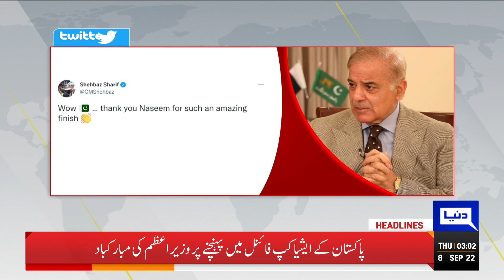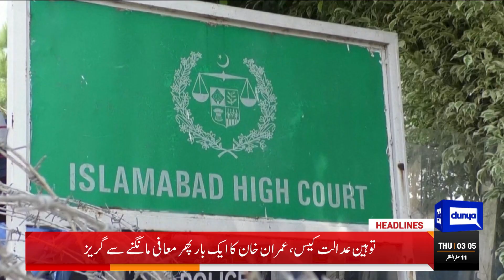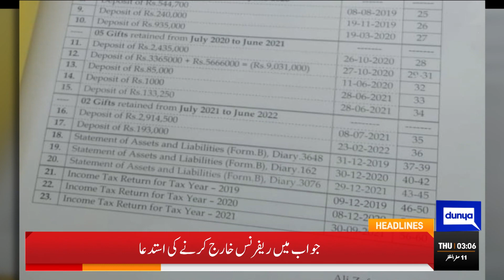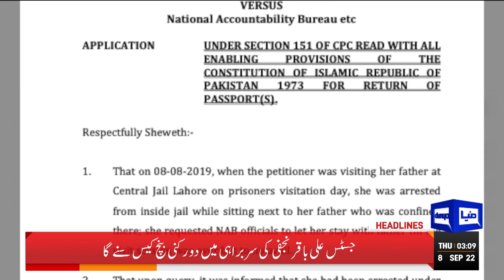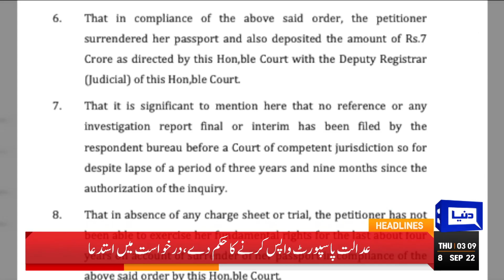Toheen e Adalat Case | Imran Khan Huge Decision | Dunya News Headlines 3 AM | 8 Sep 2022